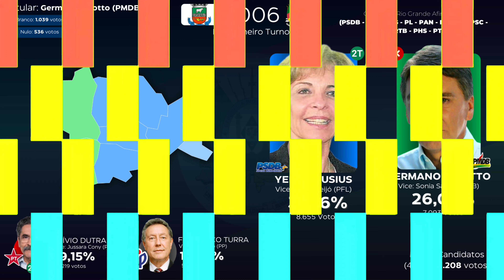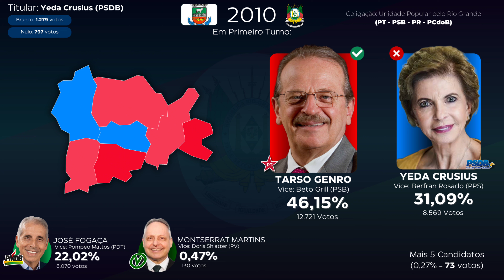Eleições para governador na Região de Não-me-toque (1982 - 2022)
Gostou do vídeo? Deixe sua sugestão de video nos comentários!

0:00 1982 Turno Único
1:01 1986 Turno Único
1:17 1990 Primeiro Turno
1:58 1990 Segundo Turno
2:35 1994 Primeiro Turno
3:18 1994 Segundo Turno
3:41 1998 Primeiro Turno
4:25 1998 Segundo Turno
4:49 2002 Primeiro Turno
5:43 2002 Segundo Turno
6:14 2006 Primeiro Turno
6:52 2006 Segundo Turno
7:26 2010 Primeiro Turno
8:20 2014 Primeiro Turno
9:23 2014 Segundo Turno
9:59 2018 Primeiro Turno
10:38 2018 Segundo Turno
11:23 2022 Primeiro Turno
12:11 2022 Segundo Turno